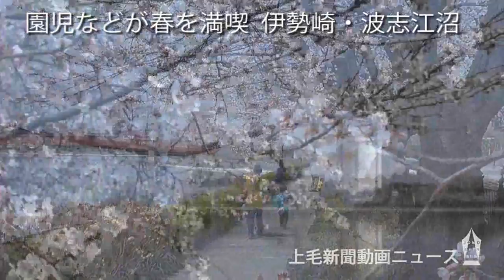園児などが春を満喫 伊勢崎・波志江沼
波志江沼環境ふれあい公園内の波志江下沼のほとりに植えられた桜が見頃だ。
　波志江沼は上武道路を隔てて北は上沼、南は下沼に分かれる。１周約１．８キロの遊歩道が整備されている下沼には、ソメイヨシノを中心に約１５０本が咲いている。陽気に誘われ近くの幼稚園児や家族連れが大勢訪れて、春を満喫していた。